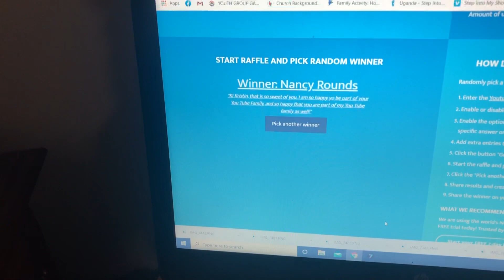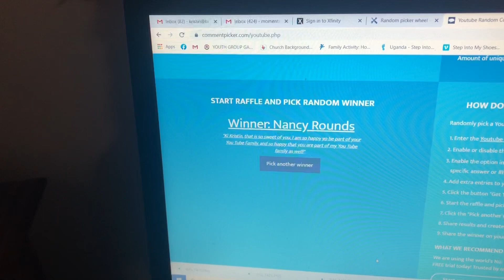Winner Thank You Giveaway